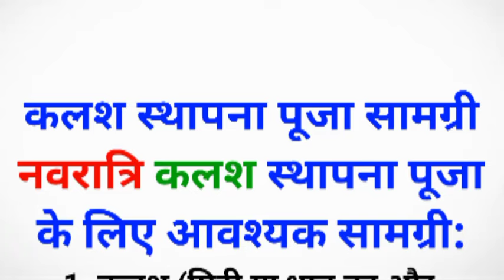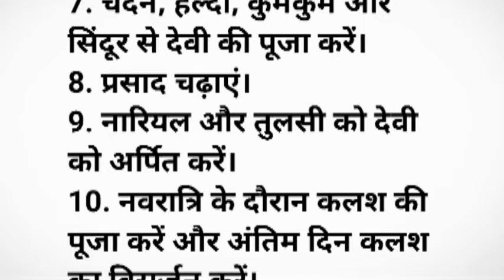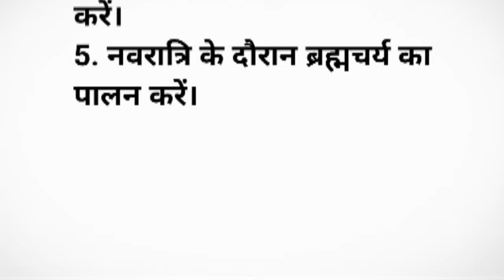नवरात्रि कलश स्थापना पूजा के लिए आवश्यक सामग्री | नवरात्रि पूजा विधि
navratri kab se shuru ho rahe hai
navratri 2024 mein kab se hai
shardiya navratri kab se kab tak hai
ashwin navratri kalash sthapna muhurat
navratri kalash sthapana vidhi
durga puja kab hai 2024
नवरात्रि कब से है
शारदीय नवरात्रि कब से शुरू है
शारदीय नवरात्रि कलश स्थापना मुहूर्त
शारदीय नवरात्रि 2024 तिथियां
दुर्गा पूजा कब है 2024
शारदीय नवरात्रि अष्टमी नवमी तिथि
दशहरा कब है